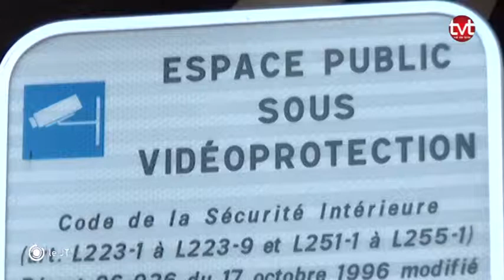Bilan de mi-mandat pour Serge Babary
Trois ans après son élection, Serge Babary fait le bilan de son action dans la ville de Tours.